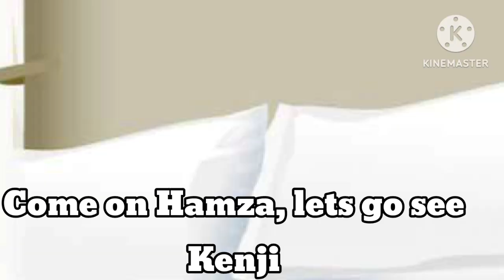Sakura meets a ghost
Welcome to your first appearance@hamzaimlali661

Sakura meets an unexpected ghost out
of nowhere, this ghost knows anyone's name.